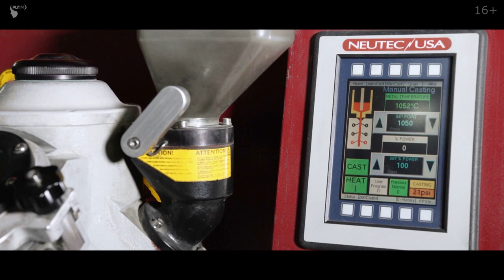Emotional Documentary - Pumpupthemind | Instrumental Background Music For Documentary Videos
This documentary background music by Pumpupthemind is cinematic and emotional background music for documentary videos and films. You can download documentary music and use it for news videos, corporate presentation back sound, emotional ads, promo music, business music, cinematic music for videos.Other tracks on the channel are also for videos and can be used as documentary music and emotional music.

This documentary music no copyright is light dramatic background music with an emotional, inspiring, and peaceful mood.

This documentary music can be used as back sound for corporate presentation, TV and radio show, business promo, emotional advertisement, cinematic back sound, other fashion and art events, etc.

► Before using the track, please read carefully the information below!

Whenever you use this music for your purposes in content creation:
 ● If you DON'T NEED to monetize your video with this music, then:
  - Don't worry about that. You can use this track for free without monetization!

 ● If you DO NEED to monetize your video with this music, then:
  - We will add your channel to the "Whitelist Content ID".
  - Enjoy and monetize your video with this track!
You will get the following benefits:
● Access to 4 new monthly released tracks
● Flexible versions with different length of the track
● Support 24/7
● You will be able to MONETIZE your videos with ALL our tracks
► Enjoy the music! We create it for you!

► STAY TUNED:
► About the video:
Track name -  Emotional Documentary.
📷  Video by Indology.